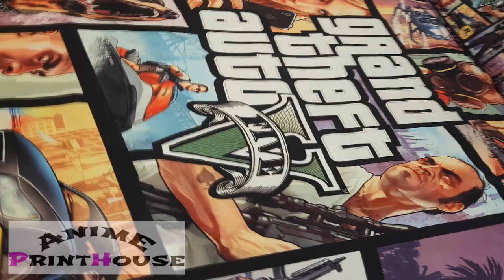Anime Bedding Set Samples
A sample of our printed bedding items, just to show you how the prints look like. Hope this help you on deciding to shop with us!